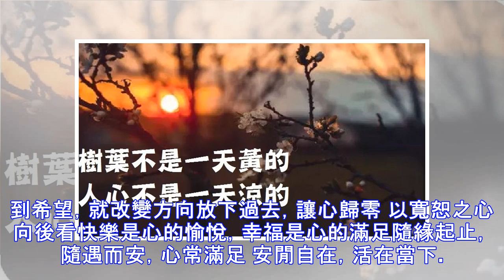樹葉，不是一天黃的，人心，不是一天涼的（太對了）